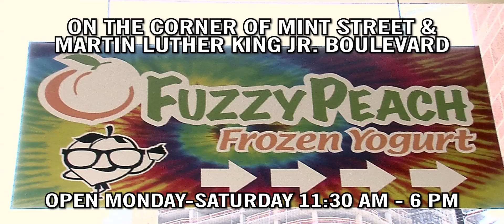Fuzzy Peach 30-Spot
30-second spot promoting Fuzzy Peach frozen yogurt, located at BB&T Ballpark in Uptown Charlotte.